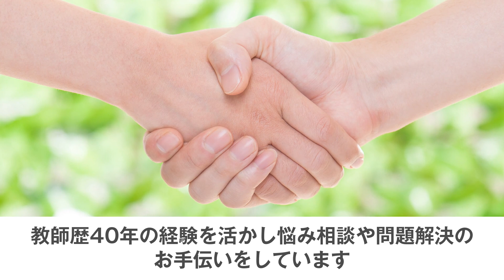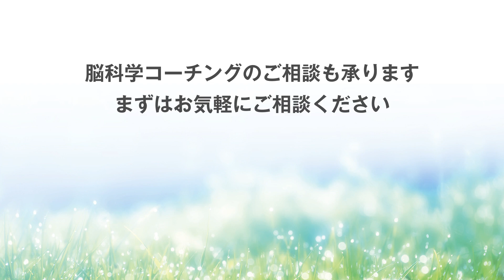【千葉市花見川区】精神的不調・発達障害・不登校のご相談は新検見川駅徒歩5分「大西カウンセリング」へ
JR総武線　新検見川駅　徒歩5分の「大西カウンセリング＆脳科学コーチングルーム」
教師歴40年のカウンセラーが辛い考えや気持ちへの対処法を身につけ、充実した生活が送れるサポートいたします。大人も子どもも。まずはお気兼ねなくご相談ください。

【目次】
0:00 こんなお悩みありませんか？
0:16 カウンセリングルームのご紹介
0:26 カウンセラーからメッセージ
1:30 悩みごとのある方はお気軽にご相談ください

【店舗情報】
大西カウンセリング＆脳科学コーチングルーム
〒262-0023 千葉県千葉市花見川区検見川町3-301-23
　　　　　  DIVINE新検見川303号

【youtube運営元】
株式会社地域新聞社